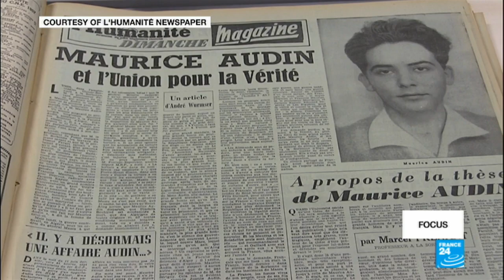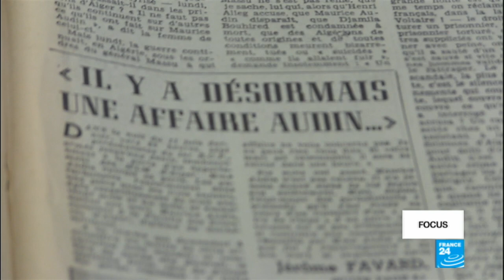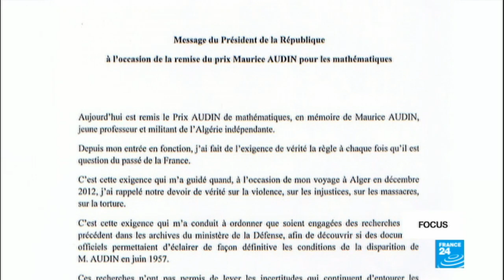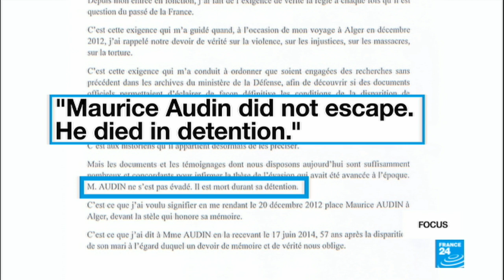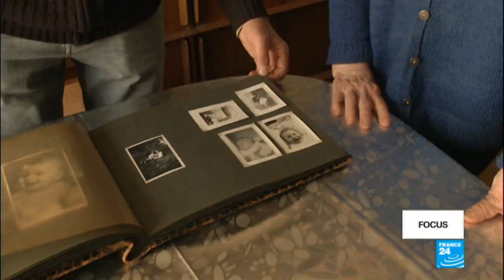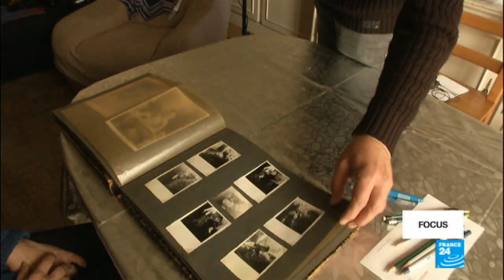Video: The Maurice Audin case, a 60-year-long battle for the truth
In 1957, at the height of the Battle of Algiers, Maurice Audin, a 25-year-old mathematician and Communist, is taken from his home in Algiers in the middle of the night by French soldiers. His wife never hears from him again. More than six decades after his disappearance, Audin’s family is still fighting to know his fate.
A program prepared by Patrick Lovett and Rebecca Martin.